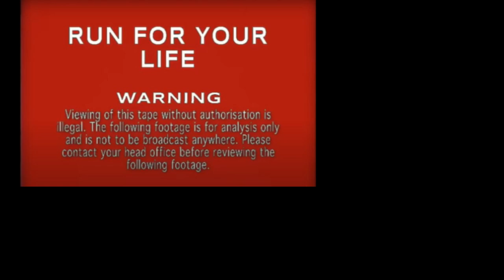QB Airwolf vs Russia in Ukraine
A shorter version for Airwolf fans... I want to see if the shorter videos get more views. I only did first-person view with this one. Anyway, Airwolf is in Ukraine, close to Chernobyl fighting off Russian's again. Hope you enjoy. Format unfortunately was messed up due to a silly error in production. If you wish to view a repaired version let me know.